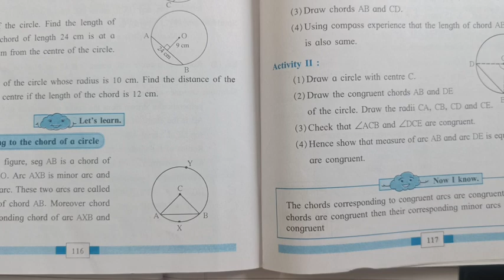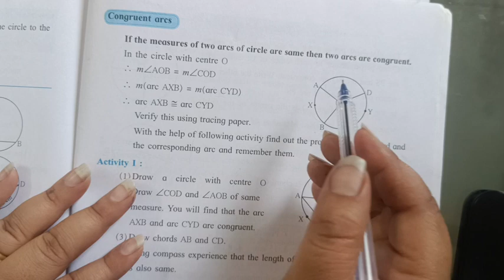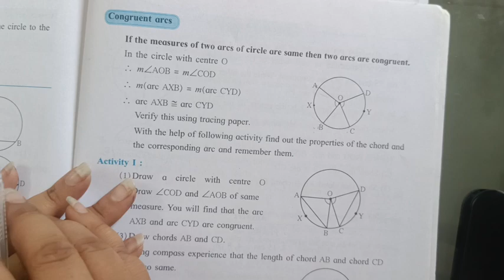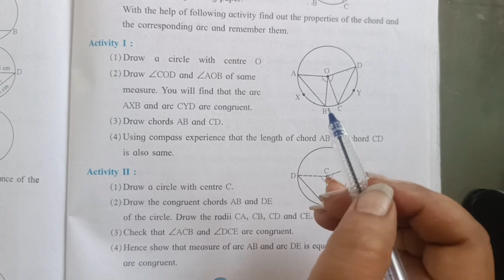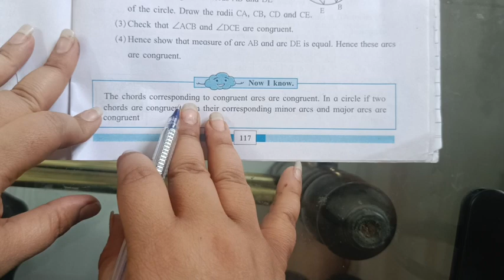Circle- chords and Arcs std 8th practice set 17.2 congruent arcs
Circle- chords and Arcs std 8th practice set 17.2 congruent arcs and Arcs corresponding to the chord of a circle